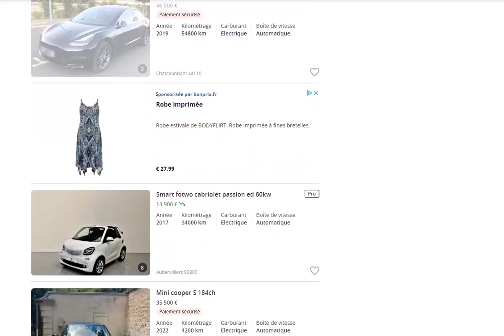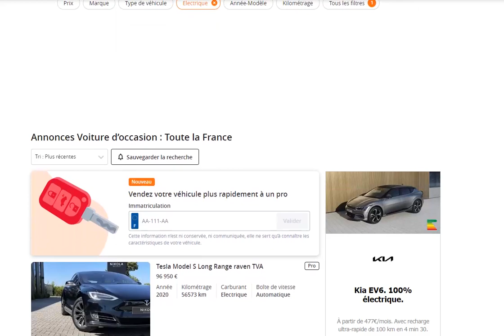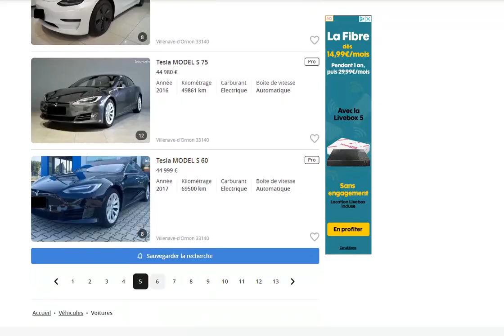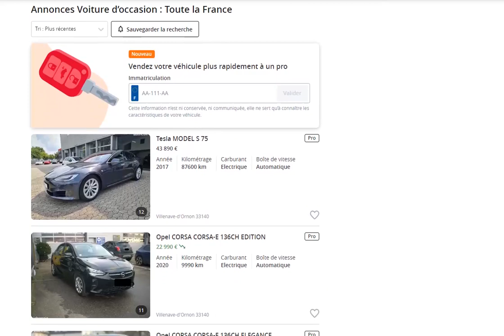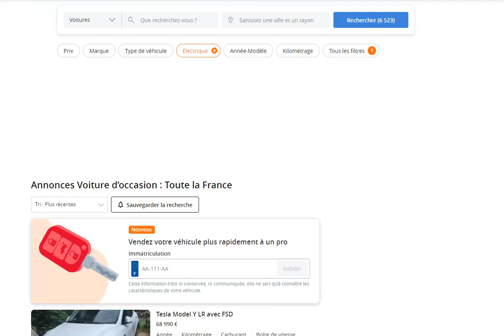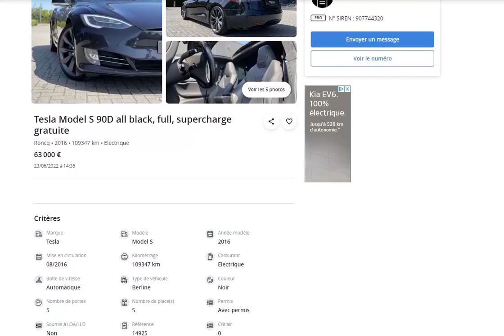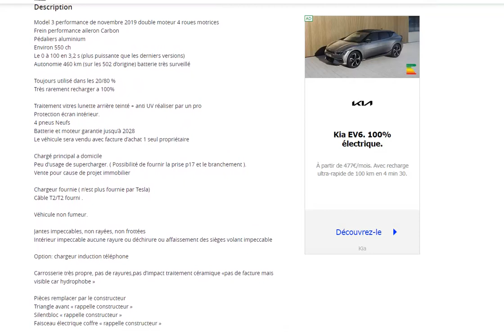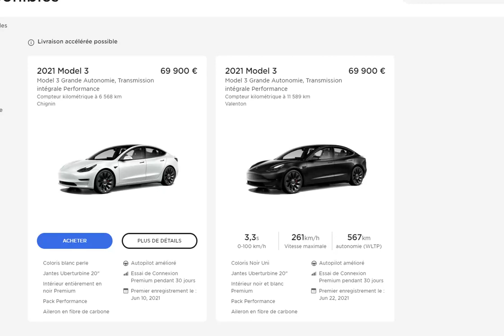Les meilleures annonces de voitures électriques sur leboncoin, 23 juin 2022